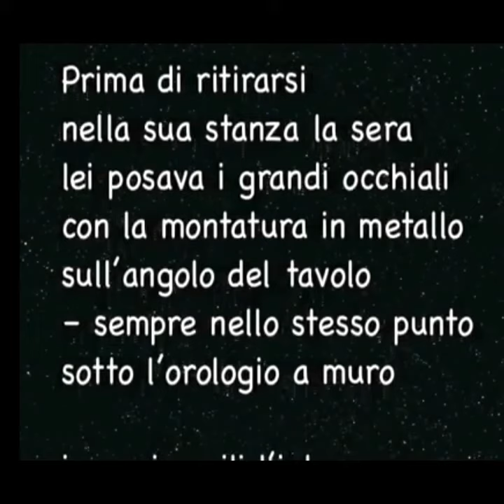La finestra sulle stelle una poesia di Óskar Árni Óskarsson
Óskar Árni Óskarsson è un maestro riconosciuto della prosa breve, con il dono di far emergere il surreale nelle circostanze più quotidiane e, nel corso della sua ventennale carriera, si è costantemente ritagliato la sua nicchia altamente individuale nella letteratura islandese. Ha anche fatto scalpore con le sue traduzioni, in particolare dei maestri di haiku Kobayashi Issa, Yosa Buson e Matsuo Basho. Gli echi della loro influenza possono forse essere individuati nelle sue stesse opere.

Il tanto lodato Skuggamyndir úr ferðalagi (lett. Silhouettes from a Journey) di Óskar Árni è stato pubblicato nel 2008 e gli è valso una nomination per il Premio letterario islandese. Non facilmente classificabile, il lavoro è composto da brevi brani in prosa e racconti nati dai viaggi di Óskar Árni in Islanda, nel tempo e nello spazio. Sebbene raccontata in poche parole, la storia è ampia per portata e ambizione: al tempo stesso un libro di memorie di un poeta e una storia di famiglia.